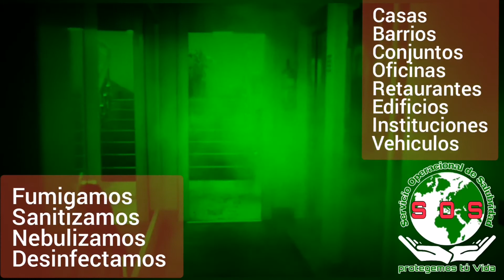🆘 Servicio Operacional de Salubridad - Erradicación de Vectores de Enfermedades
En Latacunga 🆘 manejo de BPM y HACCP, control de Vectores de Enfermedades.
Brindamos nuestro servicio a Instituciones, Empresas Públicas y Privadas, como también particularmente, estamos enfocados en brindar soluciones inmediatas y estirpar el problema de raiz